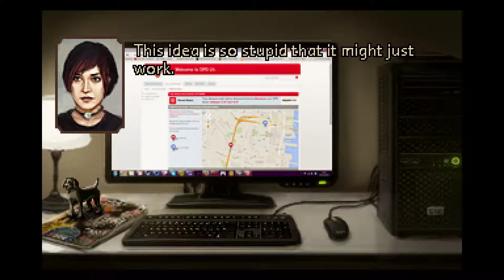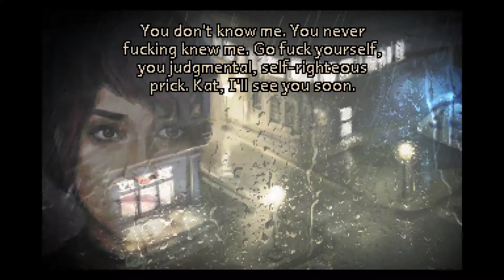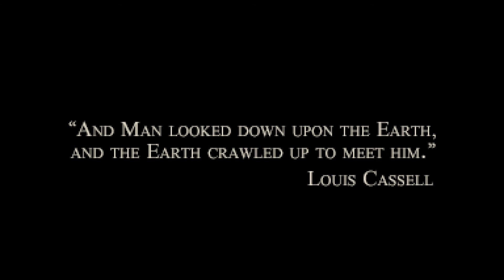The Charnel House Trilogy [2] Inhale (Second Half) & Sepulchre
I'm beginning to suspect that we aren't going to see Augur Peak in this game.

Also, if the game's based in New York, why do they use pounds instead of dollars?